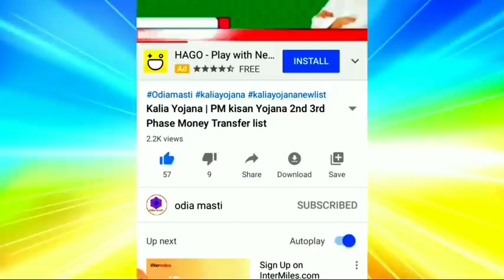kalia yojana 3th instalment date | 11 August 2021 | Govt Announced BIG News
Topic cover:-
1. Kalia yojana 3th instalment date
2. 11 August 2021
3. Heavy to heavy rain in odisha
4. Kalia yojana
5. Pm kisan
6. Kalia yojana money transfer date
7. today morning news
8. Govt Announced BIG News